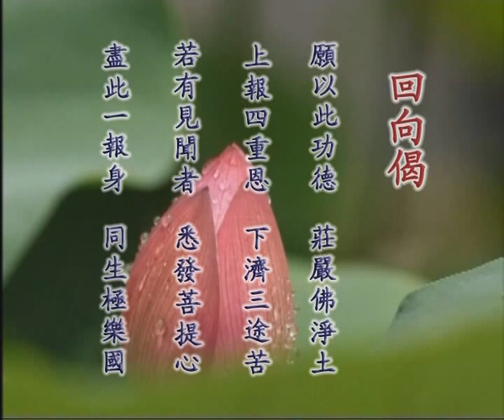印光大师十念法之问题讨论〖四〗～胡小林老师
印光大师十念法之问题讨论〖四〗～胡小林老师讲于北京2011年6月26日